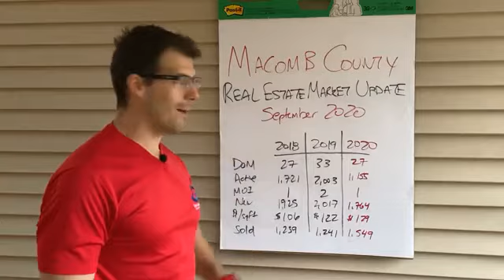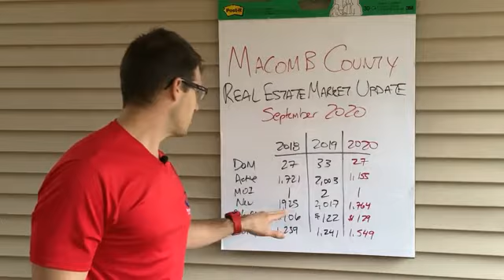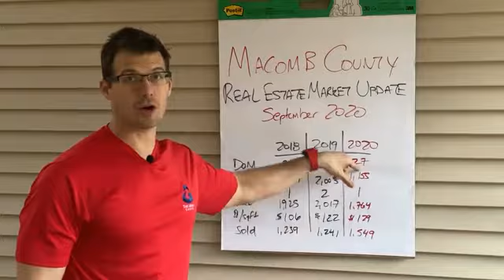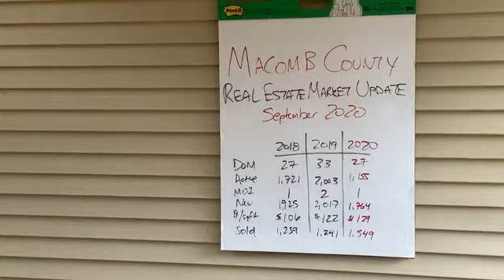September 2020 Real Estate Market Update - Macomb County, Michigan